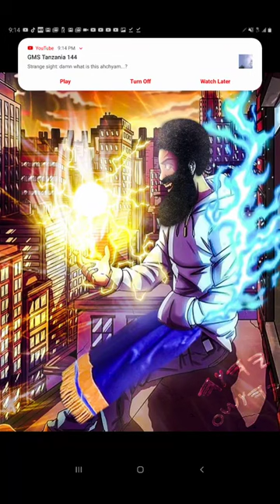RE: DREAM JOURNAL THY PEOPLE SHALL BE WILLING IN THE DAY OF THY POWER!GMS DREAMER